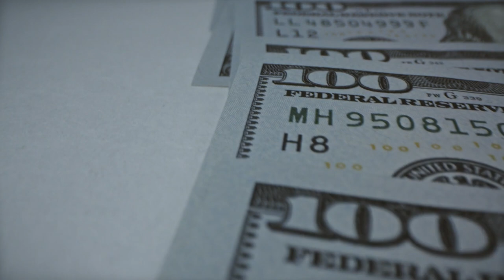Kung Foreigner Boyfriend ang Sponsor sa US Visa Application | Visa Tips and Guides | daxofw channel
Sa video na ito, sasagutin natin yung mga tanong kung saan yung foreigner boyfriend yung magiging sponsor mo sa US visa application at kung ma approve o deny ang US visa application mo.

Visa Application boyfriend
US visa Boyfriend
Fiance Visa
Marriage visa
How to apply for visa
Online visa application
Requirement for visa application
Visa application tips and guide
How to apply for US Visa
How to apply for Schengen visa
How to apply for Canada visa
Visa application approved
Visa application denied
Visa application rejected
Tourist visa
Travel goals 2019
Travel tips
Travel guide
Visa establishing purpose of the trip
Visa establish rootedness
Visa establish ability to support fund self while travelling abroad
Philippine Immigration
Philippine Immigration airport
Philippine Immigration counters
Immigration Questions
Deport Experience
What to do when deported
Airport to airport
Immigration blacklist
Immigration hold for investigation
Offloaded by immigration
Offloaded by airlines
How to answer Philippine Immigration questions